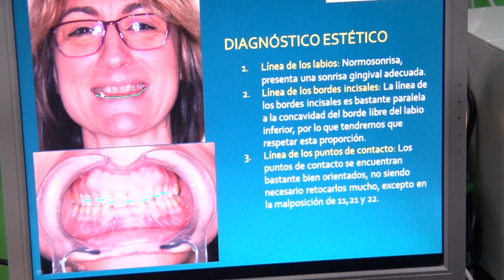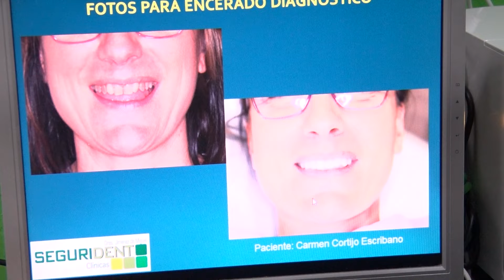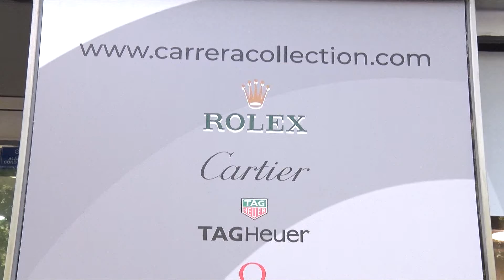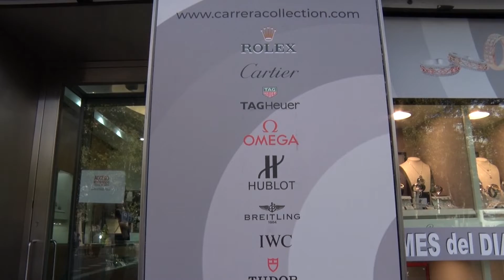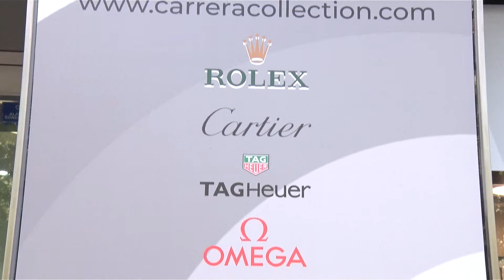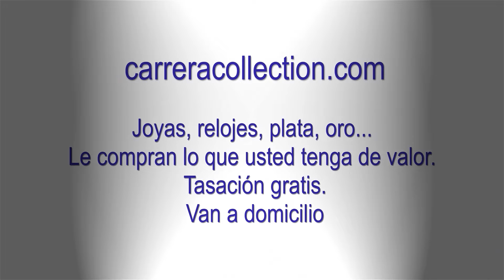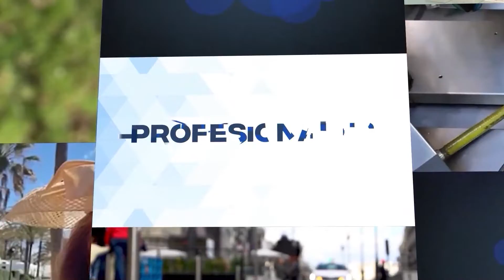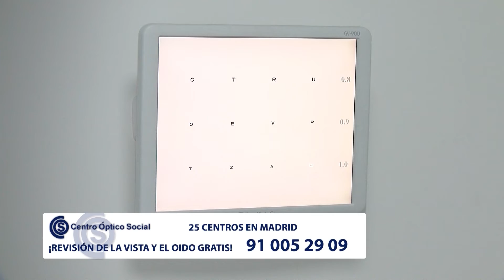Profesionales, el programa de empresarios y autónomos